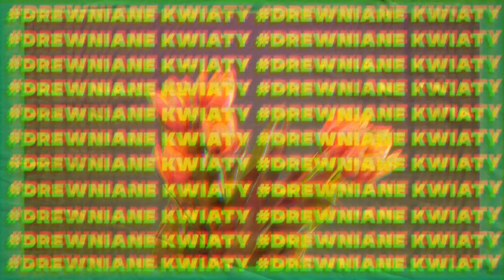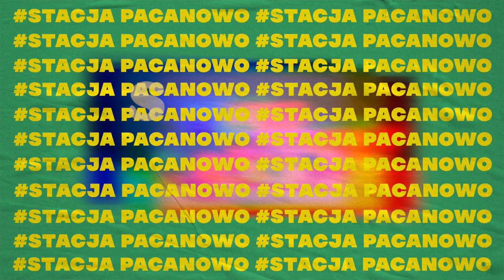"Internet to świetne narzędzie do odkrywania sztuki" - Kamil Śliwiński / Polish Masters of Art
🌿 Podoba Ci się co robimy? Wesprzyj nas na lub postaw wirtualną kawkę na

Kamil Śliwiński odpowiada za projekt kulturalno-artystyczny Polish Masters of Art, który miesięcznie dociera do ponad 1,3 mln osób. Promuje tam polskich artystów; zarówno tych współczesnych jak i od dawna nieżyjących. Jeździ po muzeach, galeriach czy prywatnych kolekcjach. Szpera, motywuje, daje iskierkę do promocji polskiej kultury. Ogromny fan Zdzisława Beksińskiego. Stypendysta Ministerstwa Kultury. Z Kamilem Śliwińskim rozmawiali jak zwykle Piotrek i Szymon.

Napiszcie w komentarzu kto jest Waszym ulubionym polskim artystą :)